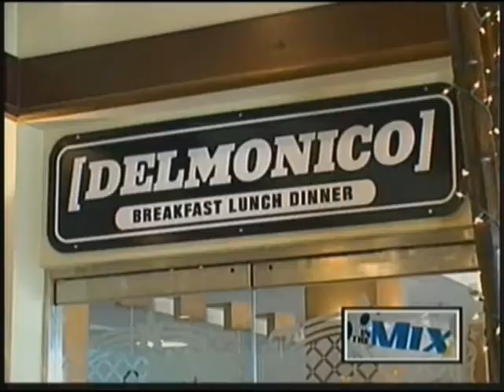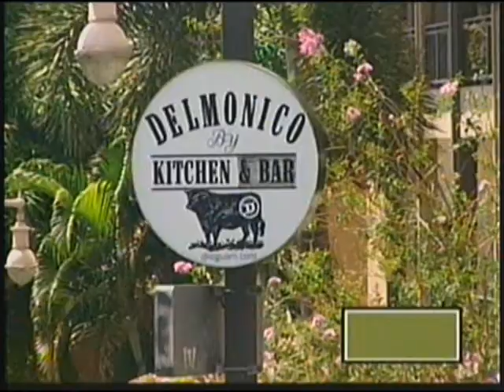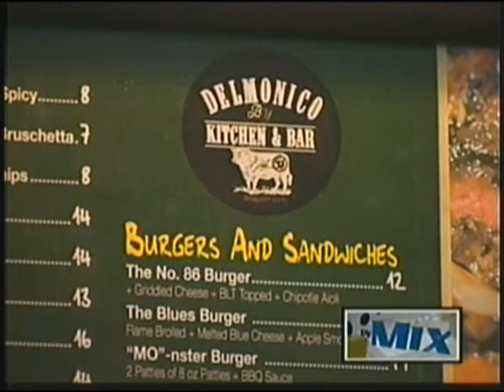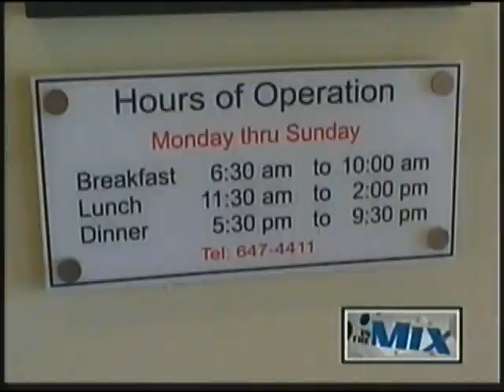Enjoy delicious food and give back to Guam at Delmonico Kitchen & Bar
Delmonico Kitchen & Bar is giving its customers the opportunity to enjoy delicious food and great service while giving back to three local non-profit organizations - Big Brothers, Big Sisters of Guam, Erica's House, and Catholic Social Services.